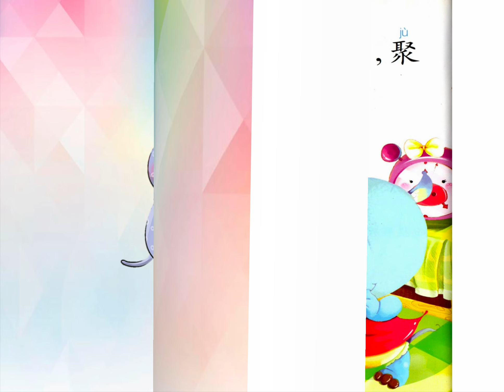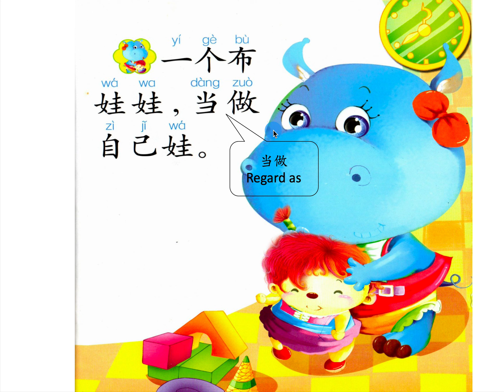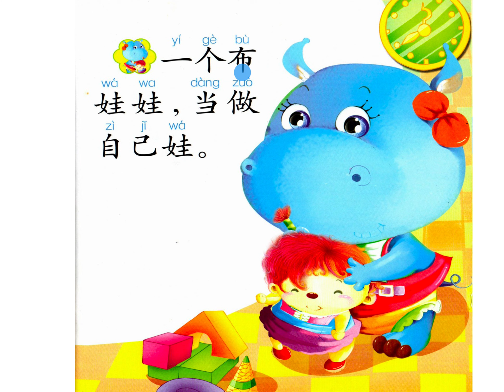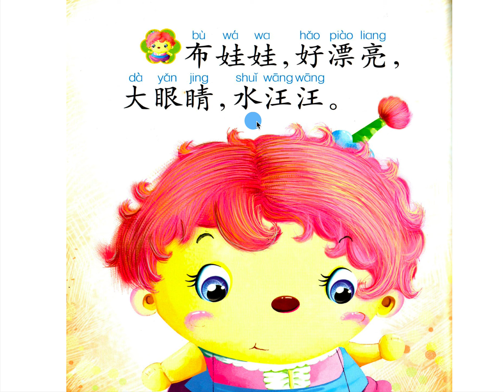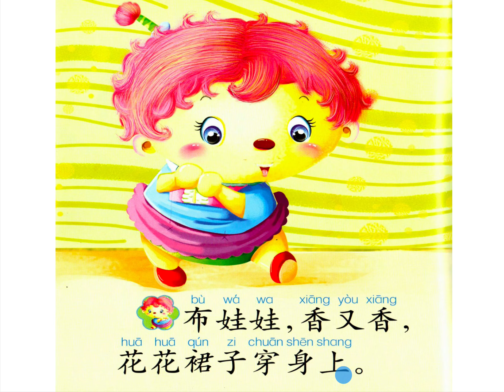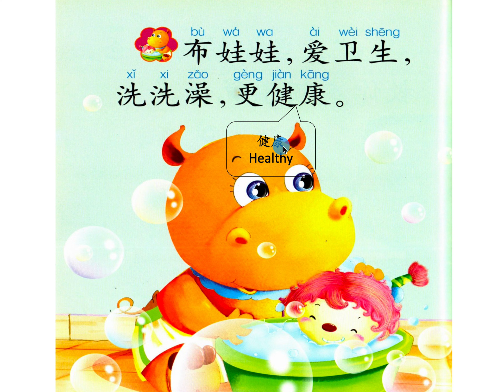Chinese/Mandarin Story For Intermediate Level 过家家 Playing House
《婴儿第一本启蒙书》
作者：童婴文化
出版社：四川民族出版社

YING ER DI YI BEN QI MENG SHU
Author：Tong Ying Wen Hua
Publisher：Si Chuan Min Zu Publisher

Rui Xing Chinese Centre is an award-winning language institution based in Singapore. It specialises in Chinese Language related courses such as beginner lessons and more advanced HSK examinations.